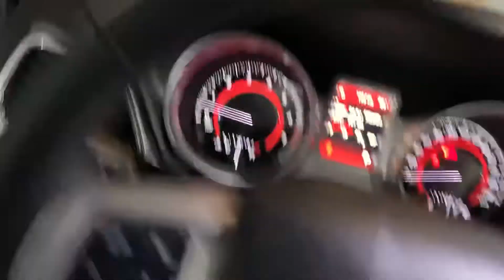Desbloqueio e espelhamento na Dodge Journey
Fala Galera! Dodge Journey recebeu desbloqueio de vídeo em movimento e espelhamento de celular IOS e Android, material plug and play, sem corte de fio e sem perda de garantia do veículo. Assista o vídeo e confira !!!

⚠VEJA AGORA MESMO TODAS AS POSSIBILIDADES PARA SEU CARRO⚠
🤩Encontre as melhores marcas de SOM e Acessórios para seu veículo aqui na CarToys.
Isso tudo em uma estrutura segura no coração da Barra da Tijuca dentro do shopping New York - Barrashopping.
⚠Cliente Cartoys tem isenção do estacionamento😲
Av. das Américas, 5000  Shopping New York.
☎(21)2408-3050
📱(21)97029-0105